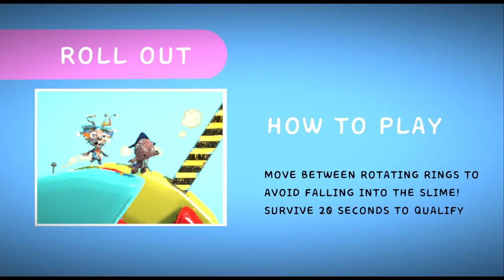LittleBigPlanet 3 - Fall Sacks: Ultimate Knockout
Level: Fall Sacks: Ultimate Knockout (Early Demo) 1P-4P
Level Creator: GASzROB
Game: LittleBigPlanet 3
Console: PlayStation 4
Rate: 8.1/10

0:00 Introduction
0:11 DOOR DASH
0:58 ROLL OUT
1:35 ROCK 'N' ROLL